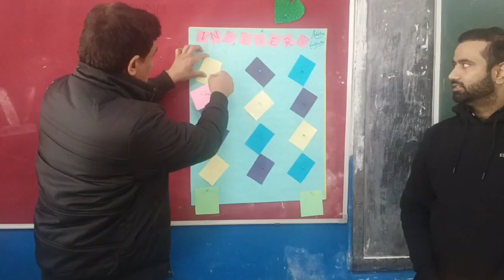ADDITION AND SUBTRACTION OF INTEGERS